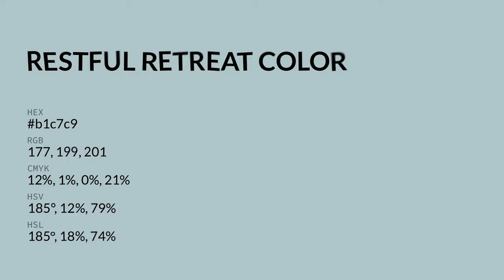Restful Retreat color b1c7c9 hex color - Green color - Warm color b1c7c9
What color is Restful Retreat ? b1c7c9 hex color - Green color - Warm color b1c7c9

Hex b1c7c9 Color Code is also known as Restful Retreat color.